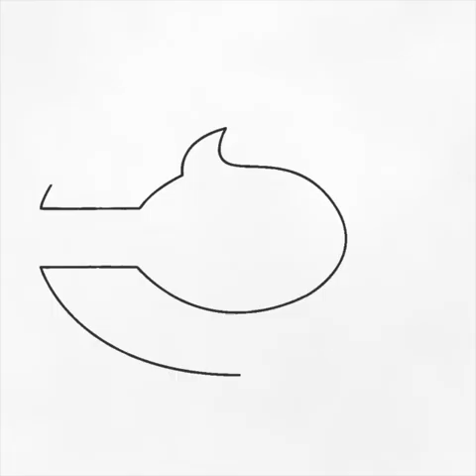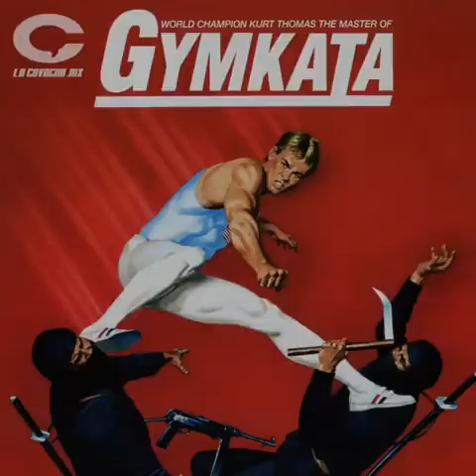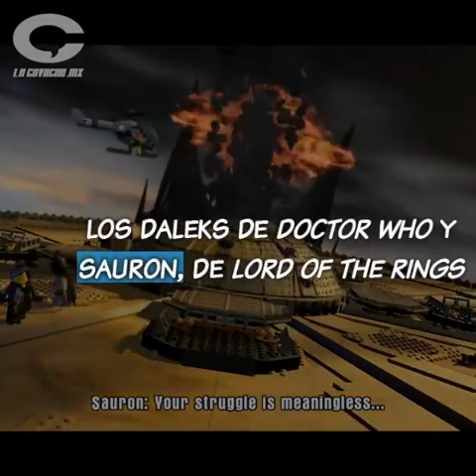Las 20 Referencias Más Oscuras en Lego Batman: La Película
Nos metimos a las entrañas de Lego Batman La Película para buscar las referencias que sólo los fans 'jarcor' entenderán.

guión Rebeca Salas